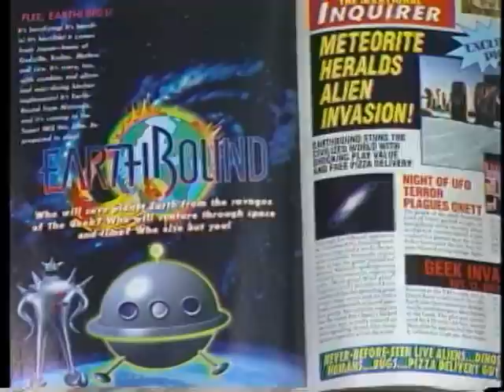GITCY: Nintendo Power Magazine